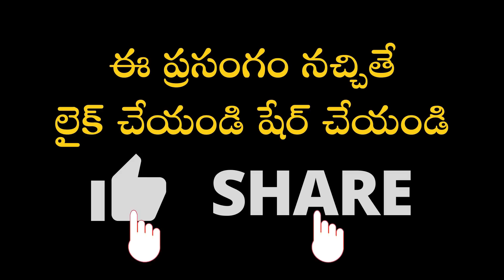పురుగు మనిషి బేధం లేకుండా శివుడు ఎలా అనుగ్రహిస్తాడో చూడండి | Garikapati Latest Speech Pravachanam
పురుగు మనిషి అని బేధం లేకుండా శివుడు ఎలా అనుగ్రహిస్తాడో చూడండి.